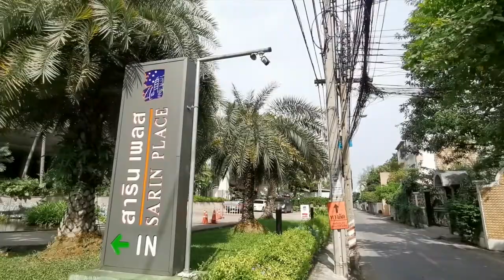ขายถูกมากๆ!!! คอนโด สาริน เพลส ใกล้ BTS รัชโยธิน ห้องสวย ตกแต่งใหม่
รหัสทรัพย์ : C_2020013
ขาย : 2,400,000 บาท

ขนาด 40.07 ตร.ม. ชั้น 20 ทิศเหนือ วิวดี
ห้อง Studio สามารถกั้นเป็น 1 ห้องนอนได้

ตกแต่งใหม่ทั้งหมด พร้อมเฟอร์นิเจอร์ใหม่ทั้งหมดเช่นกัน

ใกล้ รถไฟฟ้า BTS สถานรัชโยธิน ,เมเจอร์รัชโยธิน ,SCB Park
บริการยื่นสินเชื่อให้ฟรี !! รู้ผลเร็วมาก
⭕️ฝากขาย เช่า คอนโด บ้าน ที่ดิน หรือสอบถามเพิ่มเติม

⭕️เลือกซื้อทรัพย์มากมายที่
⭕️ติดตามการทำงานและข่าวสารของเราที่